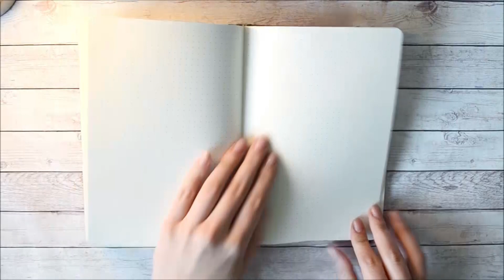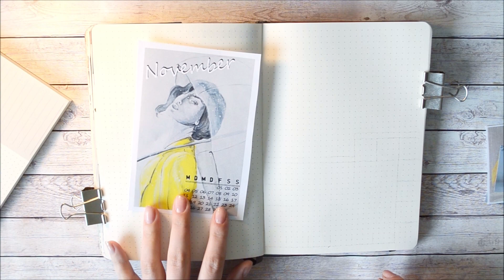Plan with me | NOVEMBER 2019 | Bullet Journal Set up REGEN | deutsch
Willkommen zu der Gestaltung für den November.
Das Thema konntet Ihr auf Instagram abstimmen. Es standen die Themen "Ernte" und "Regen" zur Auswahl - zweiteres hat das Rennen gemacht.

Und ja, dass mit dem "Samstag" ist mir aufgefallen, aber erst nach dem Schneiden des Videos. :p

1 - *Lemome Bullet Journal A5 (gepunktet)

2 - *Crayola 50 Super Tips
3 - *STA Pigment Liner Set
4 - *Staedtler pigment liner 0.05
5 - *Tombow WS-BH
6 - *Faber-Castell PITT artist Pen (Warm Grey I 270)

7 - *Paper Washi Tape
8 - *Washi Tape whit-Gold
9 - Washi Tape Tchibo

10 - *REEVES Aquarellfarben
11 - Acryl Farben